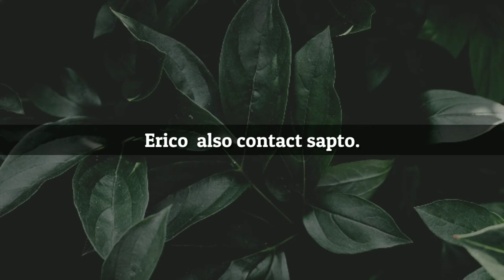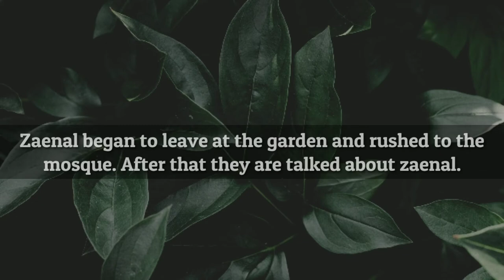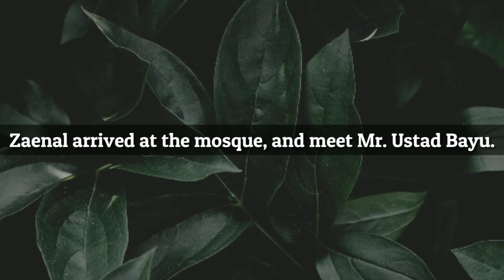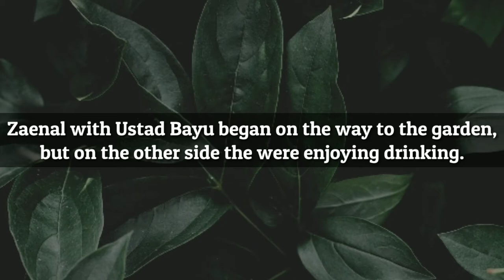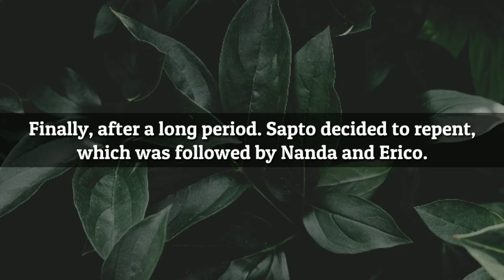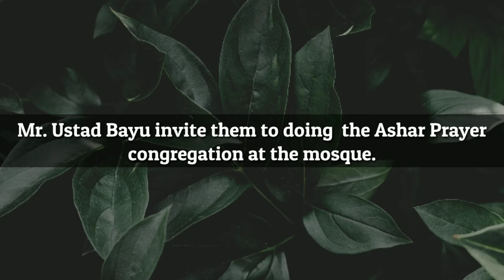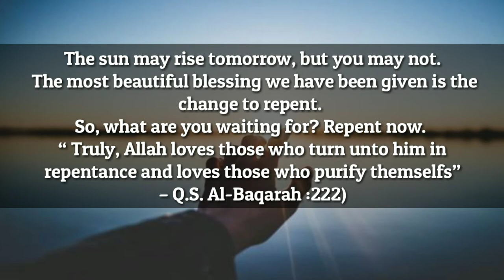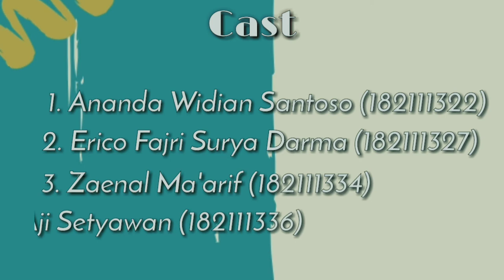Short Movie " Goons repent " In English Pronunciation by HES 2 J IAIN Surakarta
Nama anggota kelompok :
1. Ananda Widian Santoso
2. Erico Surya Darma
3. Zaenal Ma'arif
4. Bayu Aji Setyawan
5. Sapto Ajie
Tujuan dibuatnya film pendek ini adalah Untuk Melengkapi Nilai Tugas UAS mata kuliah Bahasa Inggris. Film pendek ini dipersembahkan untuk Dosen Mata Kuliah Bahasa Inggris yakni Bapak Yoga Purnama, S.Pd., M.Pd.
Semoga dalam film pendek ini audience bisa memetik hikmah dan nilai positif didalamnya. Bila ada kesalahan pengucapan atau yang lainnya, kami mohon maaf atas kesalahan yang kami buat.

Wassalamualaikum wr.wb